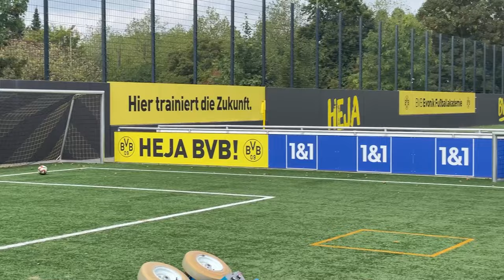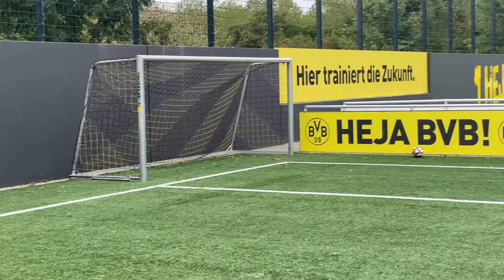🤣😳Marco Reus BOLZT mir in den ARSCH! | 1. mal Video Days & GEWONNEN?!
Heut gibt es einen Vlog mit @AmarOfficial & Marco Reus, wie wir bisschen bolzen & anschließend geht es für mich auf die Video Days!

Viel Spaß!

• Twitch (Livestream fast täglich ab 18/19 Uhr!)